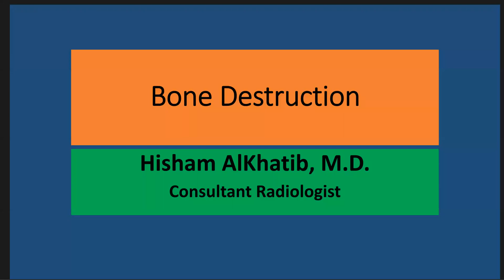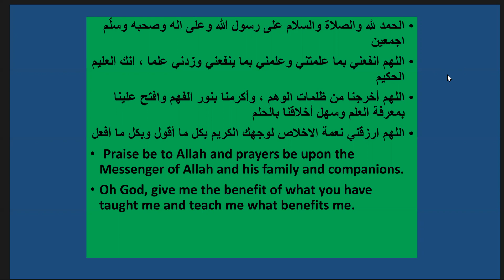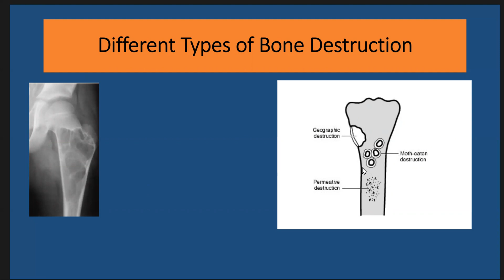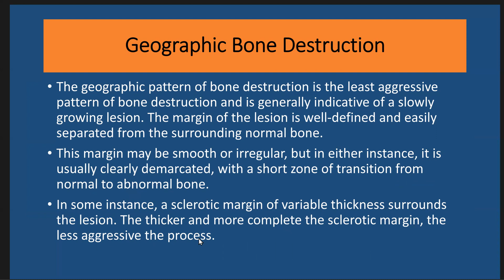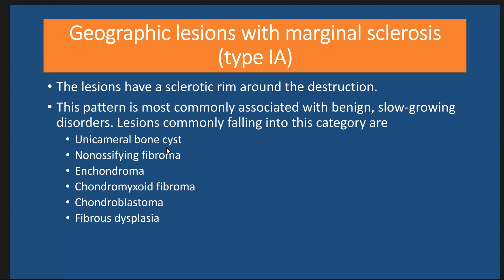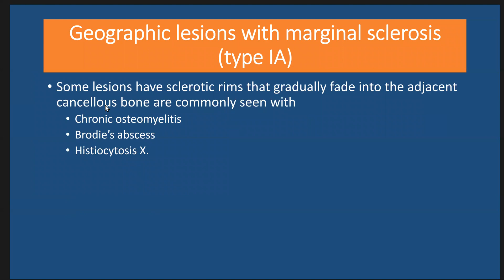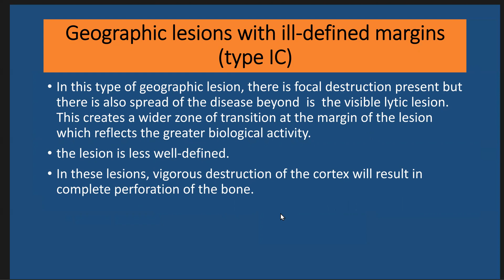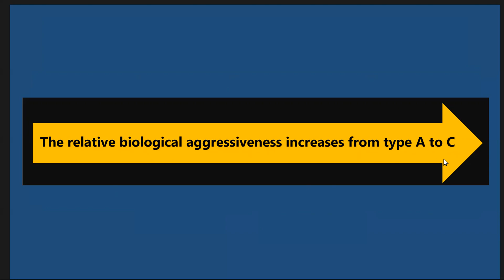Geographic Bone Destruction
The geographic pattern of bone destruction is the least aggressive pattern of bone destruction and is generally indicative of a slowly growing lesion. The margin of the lesion is well-defined and easily separated from the surrounding normal bone.
This margin may be smooth or irregular, but in either instance, it is usually clearly demarcated, with a short zone of transition from normal to abnormal bone.
In some instance, a sclerotic margin of variable thickness surrounds the lesion. The thicker and more complete the sclerotic margin, the less aggressive the process.

please view the video and fill the attached form